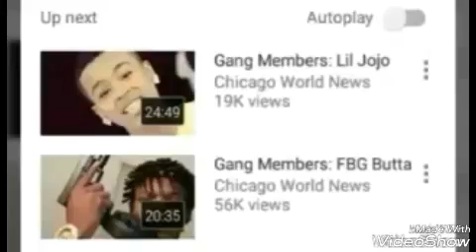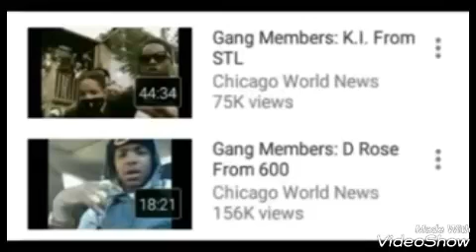What Happen to chicago world news YOUTUBE CHANNEL, Do the video about D rose600 play a part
Is THE VOICE OF CHICAGO WORLD NEWS AND CEO MISSING?..What happened to his youtube channel? .

Chiefkeef, LILDURK, fredosantana, glogang, capo, zacktv1, saycheesetv, RapCatchup, kollegkidd, djakademiks, thewarinchiraq, loskiiibeingreal, RICORECKLEZZ, famousdex, liljojo, 600breezy, souljaboy, bd